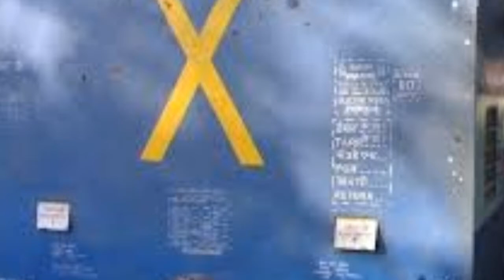TRAIN के डिब्बे के पीछे "X" का निशान क्याें हाेता है ? क्या जानते है इसका मतलब ?